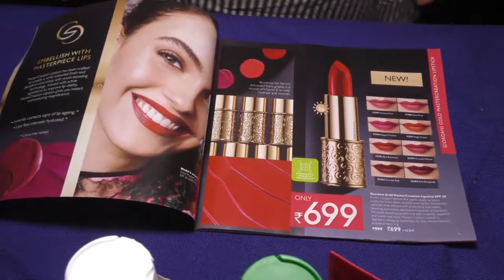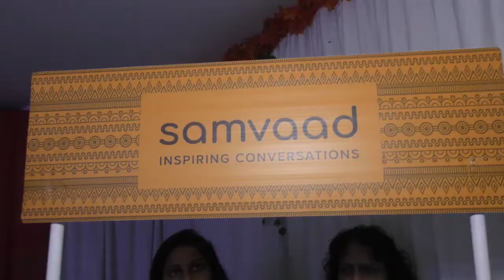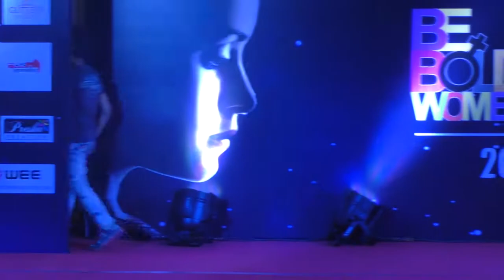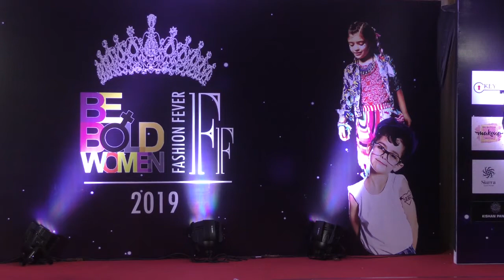BBW Fashion Fever 2019 by Amrita Mishra, Founder of Be Bold Women